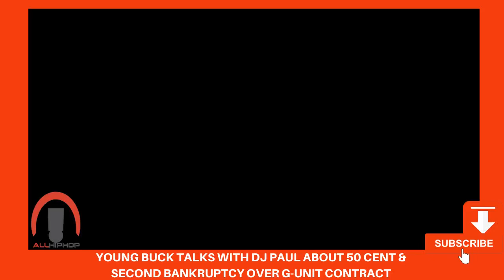Young Buck Talks About 50 Cent, Getting Out Of Jail, And Moving On From G-Unit!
(AllHipHop News) Rap star Young Buck has finally been released from the Cheatham County Jail and he's ready to get back to making music.

The Nashville, Tennessee bred rap veteran spent four months locked up on a back child support warrant after he was collared in December of 2019.

Young Buck hopped on an Instagram live with Three 6 Mafia founder DJ Paul, who welcomed him home during a friendly chat between the two Tennesseans.

"I went in that motherf#ker and got my mind right, so I was able to walk up out that motherf#ker not just free from that bulls#t, but free from being able not to work. Now I can get to work, you get what I'm saying? That's all I ever wanted to do in regards to whatever, dealing with the contract and shit with dude over there."

When Buck mentions "dude over there," he is referring to 50 Cent. The former comrades have been involved in a decade-long financial dispute over his contract with G-Unit.

50 Cent claims Young Buck still owes him for a loan he gave to the rapper when he was an artist on G-Unit.

According to Young Buck, the dispute was supposed to have been resolved when Young Buck filed for bankruptcy in 2010 after settlement talks fell apart.

"I know I don't owe nigga but even me at a point of time, Paul, I got to the place where I was like, you know what, I just want to get the work f#k it, I'll pay him," Young Buck explained to DJ Paul. "So I even got to a point where I even tried to pay the n#ga..."

Young Buck says he offered to give 50 $150,000 upfront and another $150,000 within 30 days, but 50 Cent supposedly kept adding on the debt.

"He come back in and $50,000 known and say you want me to sign over my whole catalog? I own all my s#t. And I'm the only n#ga that ever recouped in G-Unit history. I don't owe Interscope or G-Unit a quarter," Young Buck said.

Earlier this week, AllHipHop.com broke the news that Young Buck filed for bankruptcy protection for the second time, due to the financial/contractual dispute with 50 Cent and G-Unit management.